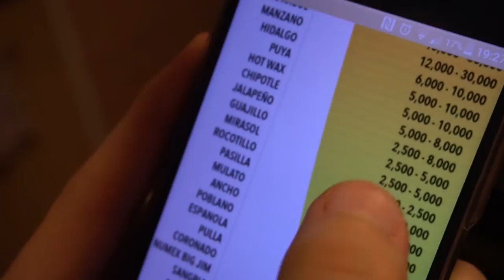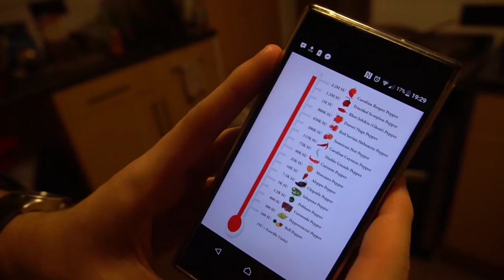CHRISTMAS CHILLI CHALLENGE